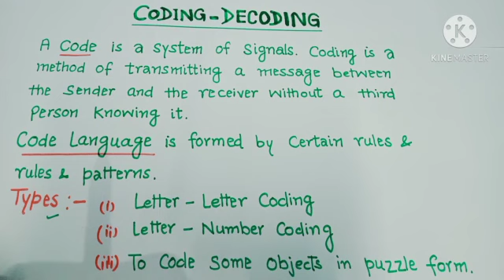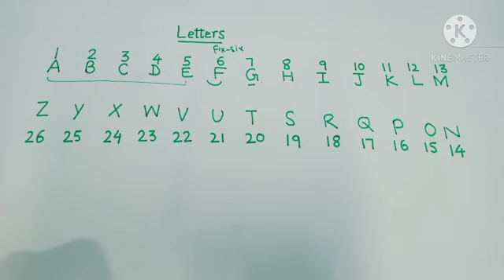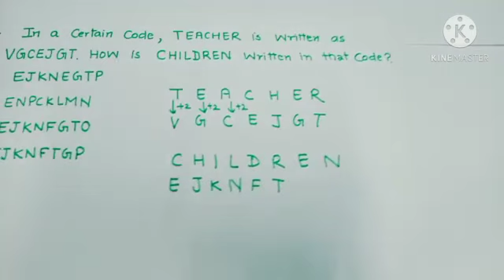Logical Reasoning.Topic: Coding-Decoding (Part-1).Introduction. letter-letter Coding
In this video, we have discussed logical reasoning. Coding-decoding .letter- letter coding,letter- number coding.